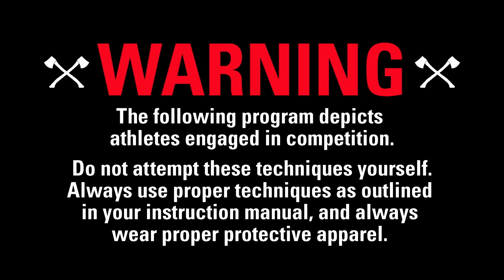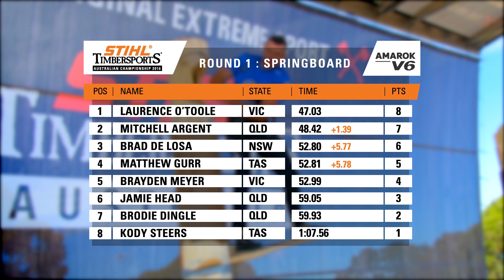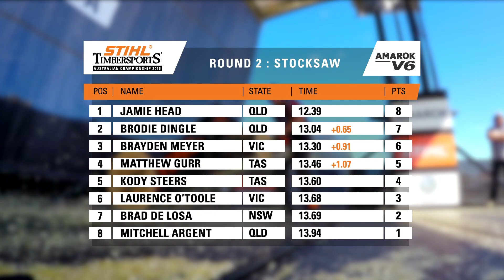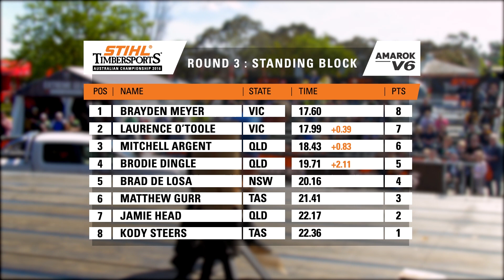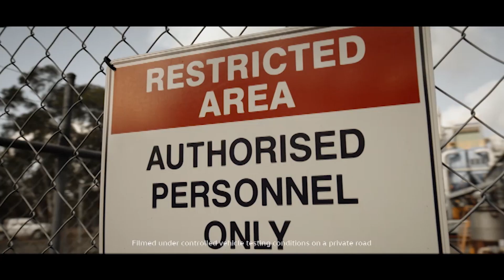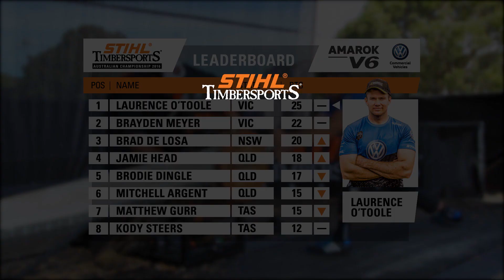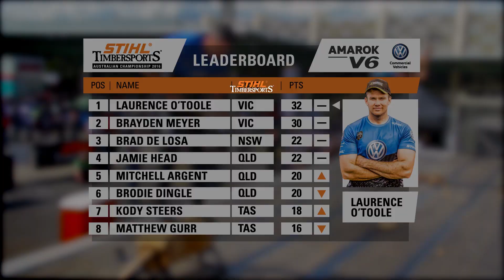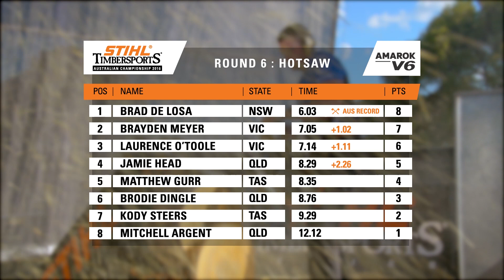Episode 4: Consistency is the key – STIHL Timbersports Australian Championship 2016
At stop 4 in Victoria for the STIHL Timbersports Australian series, all guns are blazing in the penultimate round with time running out to climb the Volkswagen Amarok Series Leaderboard. Laurence O’Toole and Jamie Head are desperate to stay in the mix, whilst last year’s champion Brayden Meyer has some ground to make up.